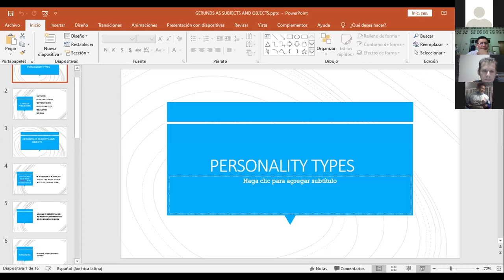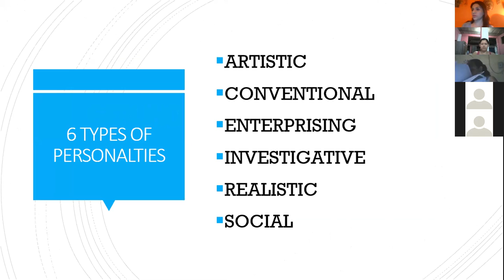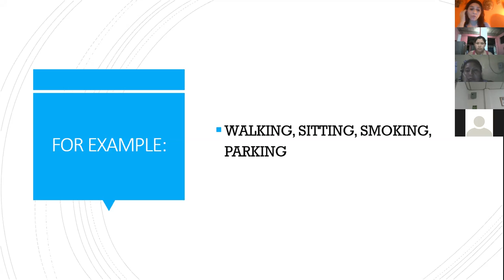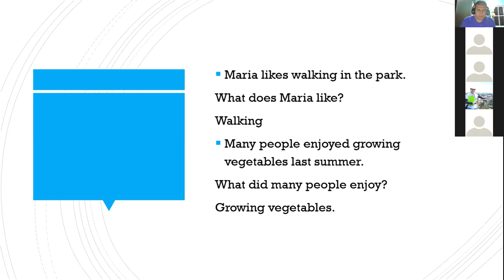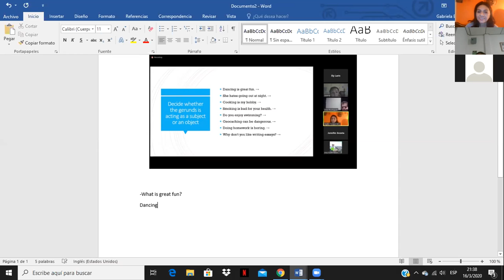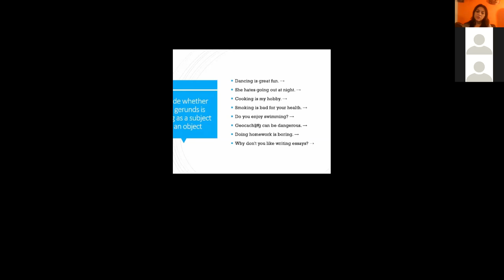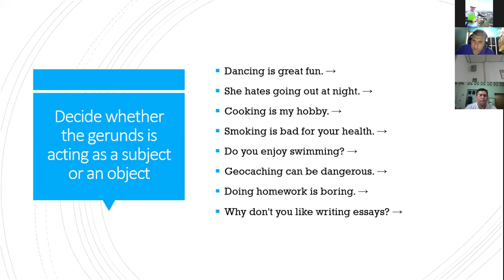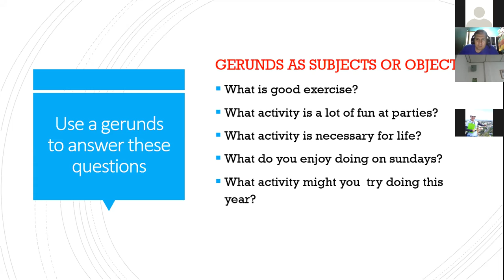Ingles Corporativo-Gerunds as subjects and objects